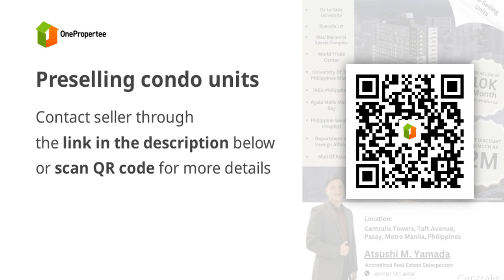Preselling condo units